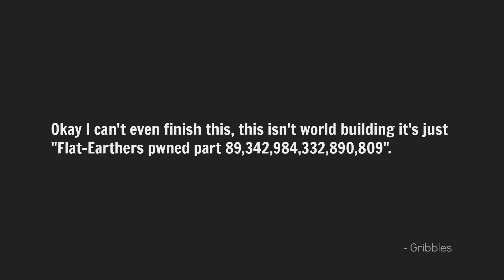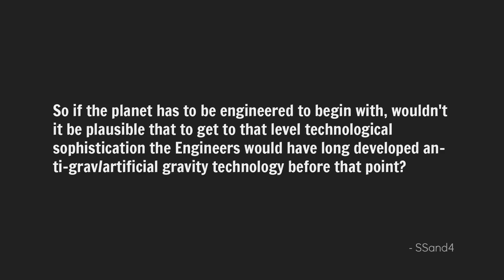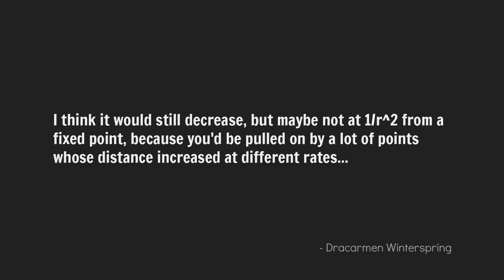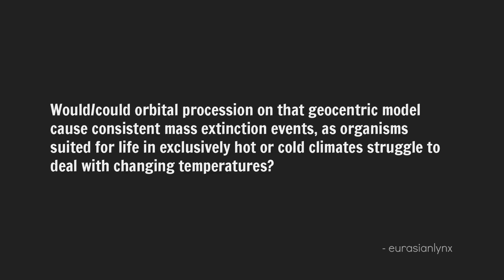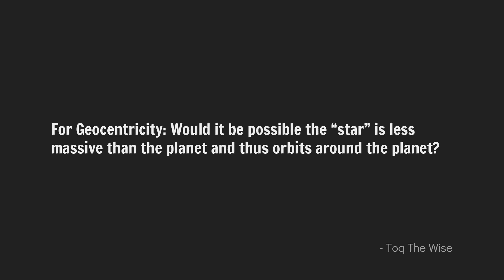If Planets Were Pizzas | FU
SPECIAL THANKS PATRONS:

Maggy Bort
Lichen
Johan Spaedtke
Spencer Brownlee
Ben McFarlane
Alexander Roper
JJ Albrecht
A3ulez
Andrew P Chehayl
John Hooyer
Lady Beckerton
Usedwashbucket
Patrick Kruse
Slorany
Sean M
P'undrak
Ripta Pasay
World Anvil

TIMESTAMPS:

00:00 Intro
00:11 Flat Earth as Worldbuilding
01:16 Technology on Flat Planets
02:12 Gravity in General Relativity
03:06 Gravity on an infinite flat plane
04:15 Orbital Procession & Mass Extinctions
05:06 Planet-like Stars
06:05 Outro